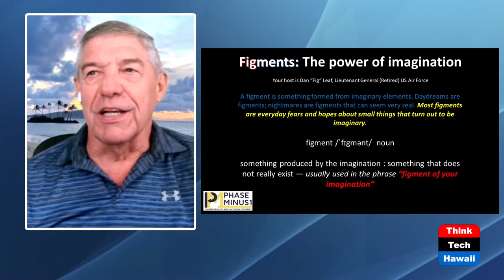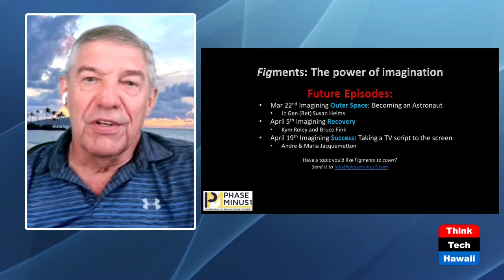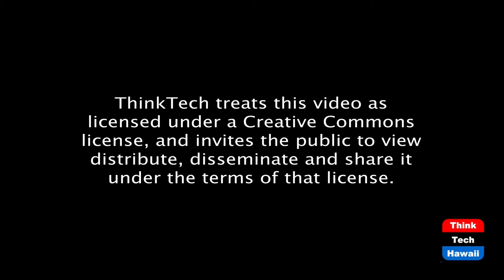Imagining Inclusion on Women's Day (Figments: The Power of Imagination)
Alaa Murabit, Global Champion of Inclusion.  The host for this episode is Dan 'Fig' Leaf.  The guest for this episode is Alaa Murabit.

Dr. Alaa Murabit is a Libyan-Canadian medical doctor, women's rights advocate and United Nations SDG Advocate and High-Level Commissioner on Health, Employment and Economic Growth who holds degrees from the London School of Economics and Al Zawiya University. Fig and Alaa examine the figments that led two very different people to be proponents of inclusion, especially in the realm of security. They discuss the roles of outrage and hope in a societal evolution that incorporates the lessons of the COVID-19 pandemic to build sustainable equity. Instead of answering, "What would Fig do?" he will ask Alaa, "What should Fig (and other men) do to advance the cause and case for inclusion?"